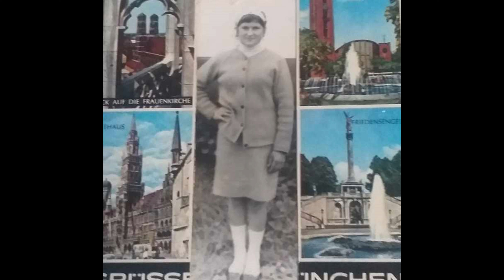Drago i Malbaša Pomen mojoj Marici--TV StudioSC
Jedna emotivna pjesma
Pjevaju:Drago i Malbaša
Pratnja:Vladan i Kristijan
Tekst pisao:Drago
Sponzori:Unuci i unuke